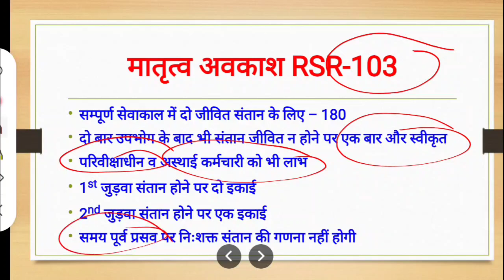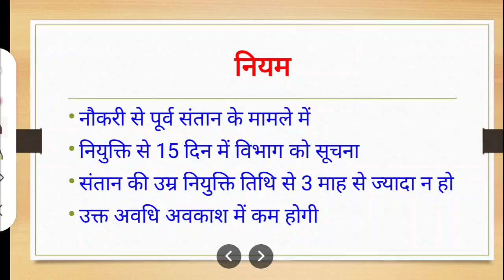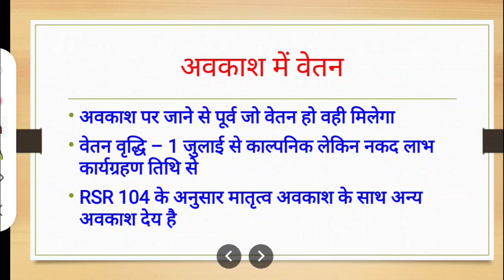महिला कर्मचारियों को मिलने वाला मातृत्व अवकाश क्या है , अधिकतम और न्यूनतम सीमा क्या है , RSR 103